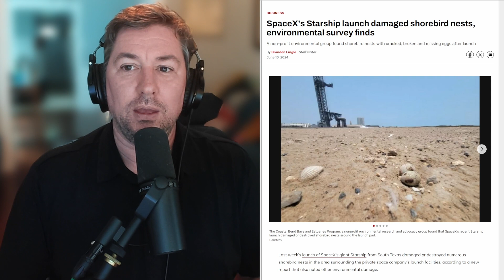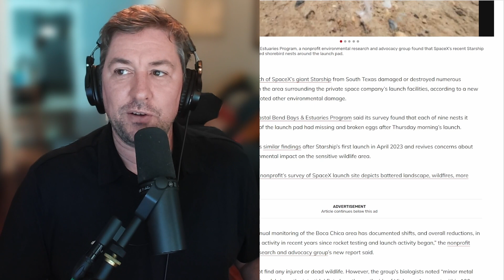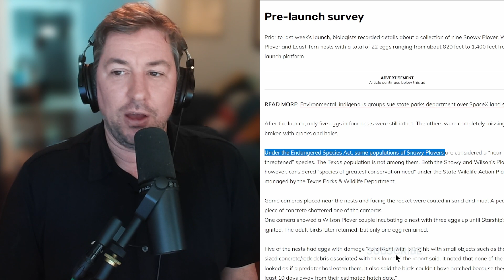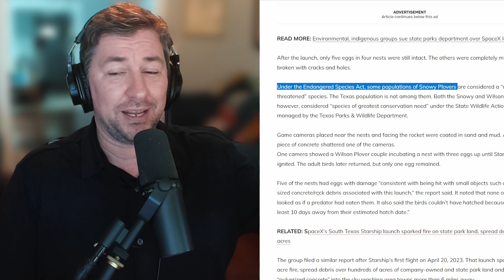Starship IFT5 Update [Starbase Shutting Down?]